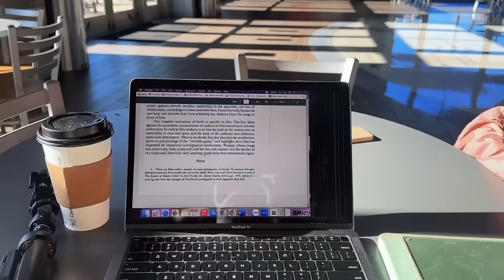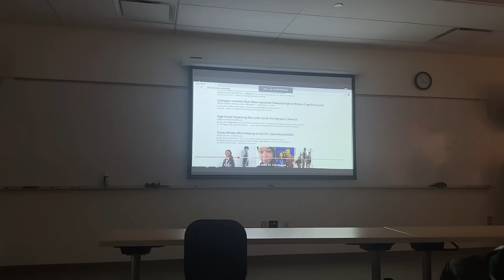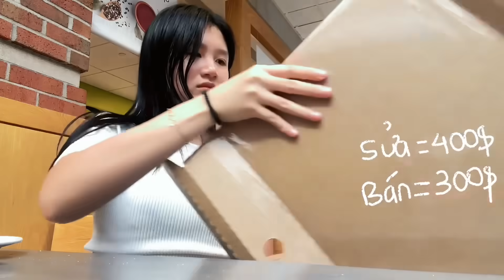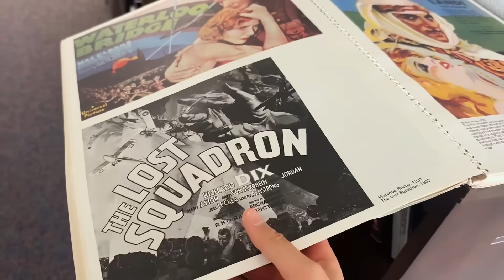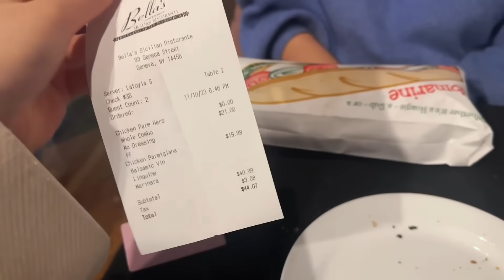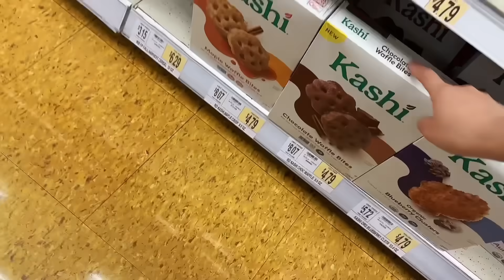48H BẬN RỘN CỦA DU HỌC SINH MỸ 🇺🇸✨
Chào mừng quay trở lại, mình là cloudoris 🌨

● Birthday? March 17th 2002
● Zodiac sign? Sun in Pisces and Moon in Aries
● Home country? Vietnam
● Where are you staying now? New York, USA
● Fandom name? Cloudee 🌨

© Bản quyền thuộc về cloudoris
© Copyright by cloudoris ☞ Do not Reup